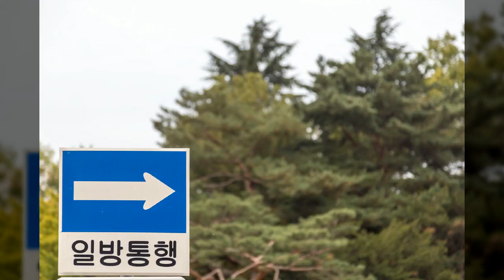서울풍경2